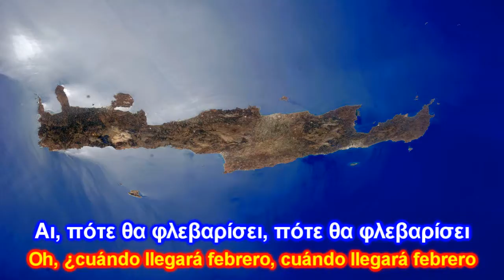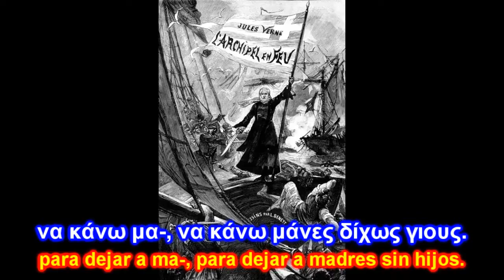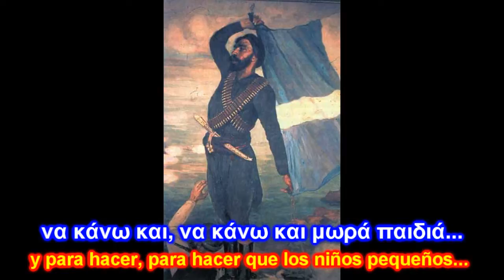Canción tradicional griega «¿Cuándo se despejará el cielo?» con subtítulos en español y en griego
Esta vez os traigo algo sin tendencias políticas: «Πότε θα Κάνει Ξαστεριά;», («¿Póte za káni ksasteriá?», en español «¿Cuándo se despejará el cielo?») una canción tradicional griega de origen cretense, de autor y mensaje de fondo desconocidos. Algunos opinan que la canción trata sobre un ajuste de cuentas entre dos familias de Creta, algo que no era infrecuente durante el siglo XIX. Otros la vinculan con las dos revueltas que hubo en la isla contra los otomanos durante dicho siglo. Incluso hay quien piensa que era en su origen una canción de caza, a la que se sacó de contexto y se le modificó la letra.

Nota: Omaló es una meseta cretense, y de los Mousouris no hay información, aunque se supone que deben de haber sido una familia isleña importante.

La canción en Grecia tiene un significado especial, pues se la asocia frecuentemente con la insumisión y la lucha contra las muchas opresiones que Grecia ha sufrido a lo largo de su Historia. Tanto Amanecer Dorado como los grupos antiblancos de Grecia usan esta canción como símbolo de su lucha.

La presente versión es de Nikos Xilouris.

Vídeo editado con el Sony Vegas Pro 9.0.